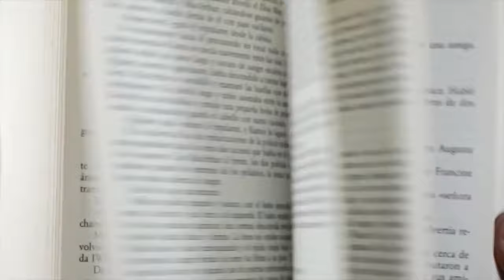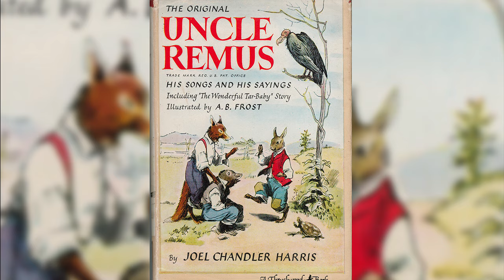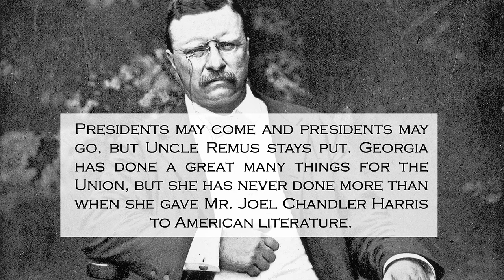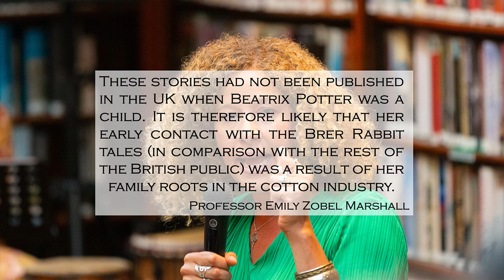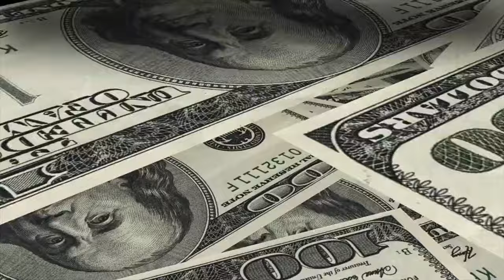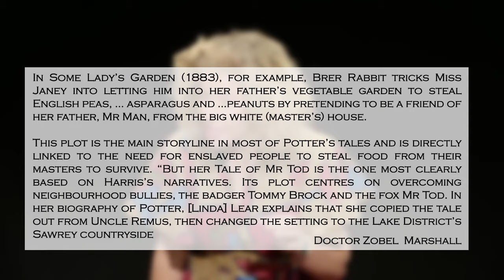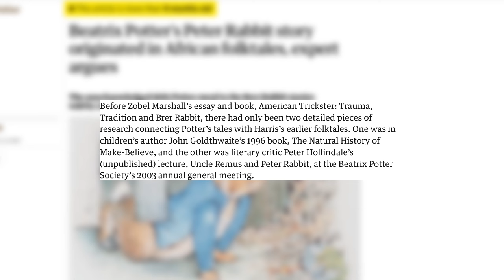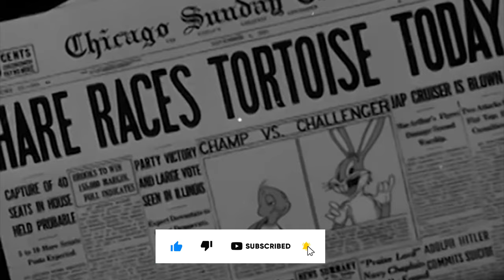Stealing Black Genius: The SECRET Life of BEATRIX POTTER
Follow us @trillblackgram

Sources:
1.Lucy Knight, Beatrix Potter’s Peter Rabbit story originated in African folktales, expert argues, 2023
2. Emily Zobel Marshall, Beatrix Potter’s famous tales are rooted in stories told by enslaved Africans, 2023
3. Bickley, Bruce (1987). Joel Chandler Harris: a Biography and Critical Study, p59 for Roosevelt quote